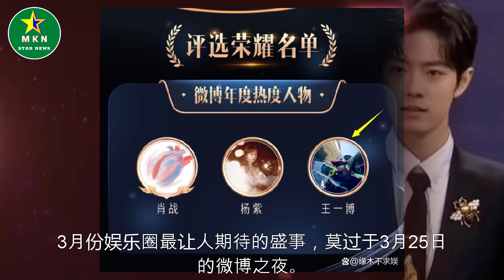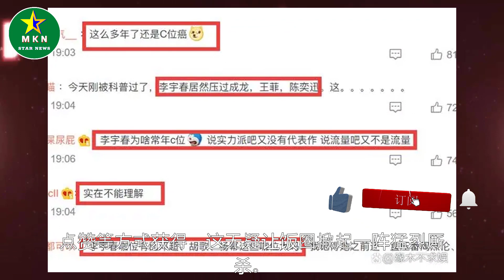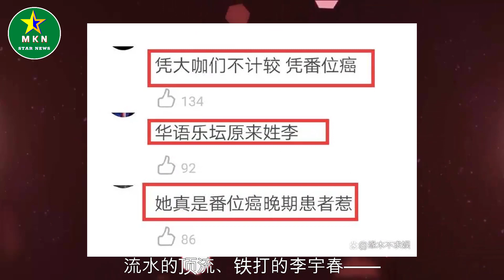微博之夜海报引争议，85花90花无缘C位，肖战迪丽热巴只能靠边站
微博之夜海报引争议，85花90花无缘C位，肖战迪丽热巴只能靠边站 | MKN Star News.